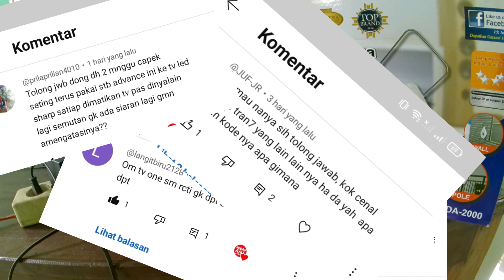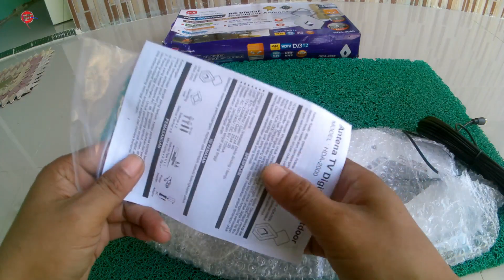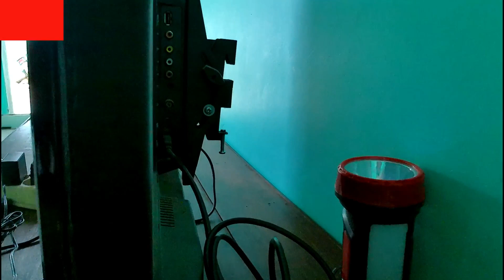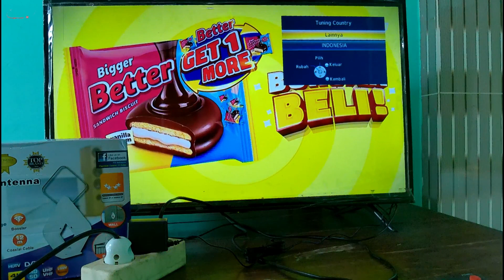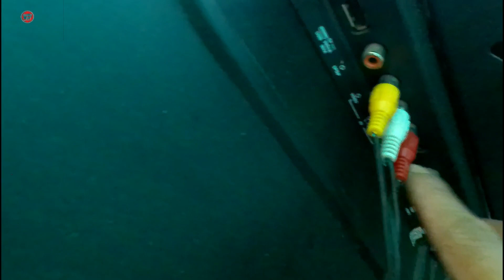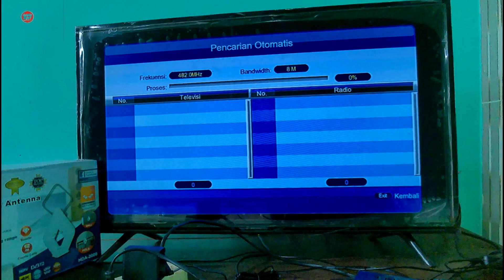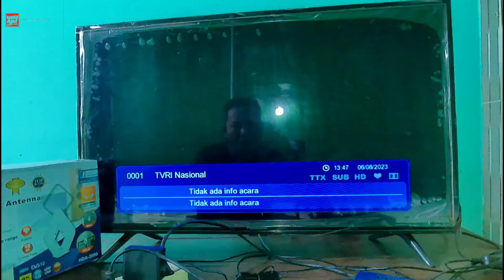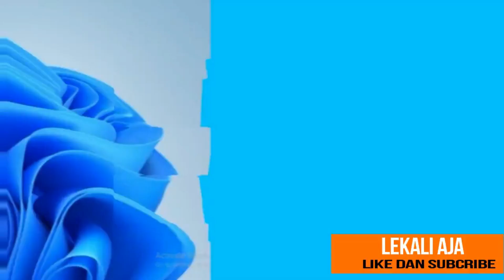ANTENA DIGITAL PX HDA 2000, sinyal menjadi lebih baik, channel lebih banyak dan lebih jernih.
Antena Digital HDA-2000 adalah antena terbaru 2 in 1 (indoor dan outdoor). Antena ini merupakan upgrade dari Produk terbaik Antena Digital HDA-5000.

INDOOR SOLUTION
Dilengkapi dengan kaki penyanggah, sehingga pemakaian indoor menjadi lebih mudah.

ELEGANT DESIGN
Desain dengan warna putih yang membuat antena ini menjadi elegan, dan dapat mempercantik ruangan Anda.

ADVANCED TECHNOLOGY
HDA-2000 merupakan satu-satunya antena yang memiliki teknologi yang canggih IC terbaru, desain yang elegan dan pemasangan yang mudah.

UPGRADED IC TECHNOLOGY
Dengan teknologi IC terbaru, sensitifitas penerimaan sinyal menjadi lebih baik, sehingga channel yang diterima lebih banyak dan lebih jernih.
Produk Antena TV Digital PX HDA-2000 bisa di dapatkan di :

link pembelian
 Shopee

antena tv digital set top box
harga antena tv